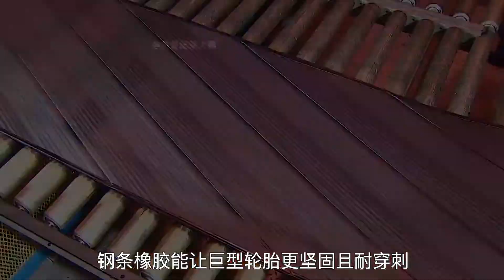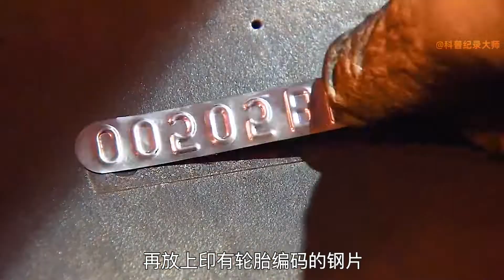巨型轮胎是如何制造的？单条售价高达几十万，能换一辆BMW 5系